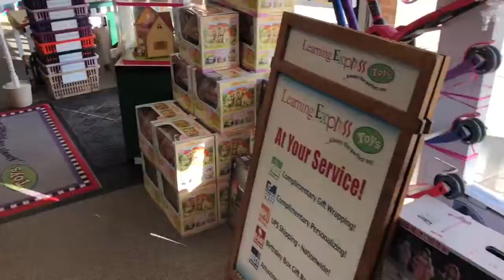Toy store before we open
The toys play overnight but ready in the morning.